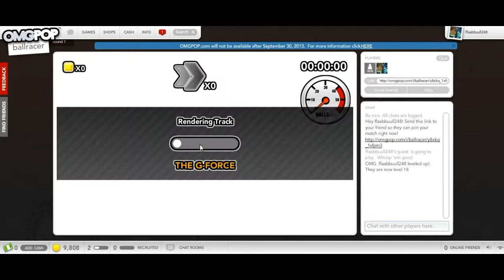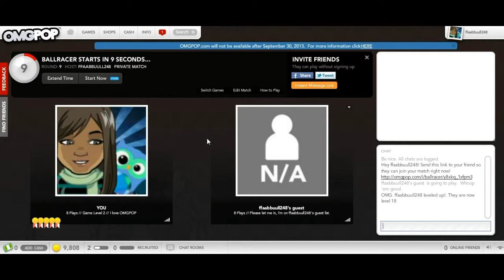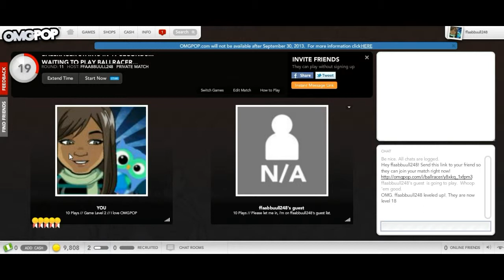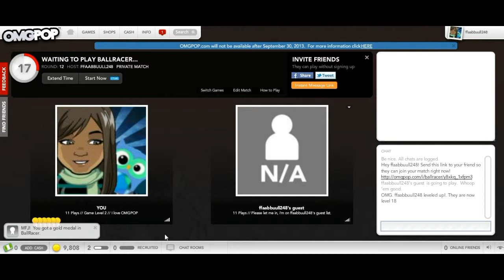Casual [Nerd] Friday - Ball Racer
This week, I'm playing Ball Racer on omgpop.com with my friend, Brett (Manuknighted13). I totally kicked his butt!